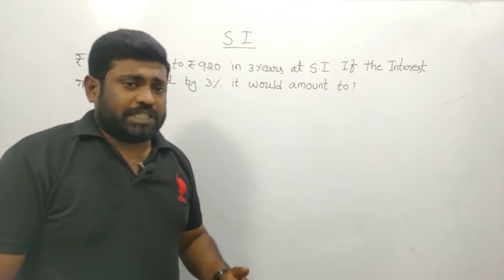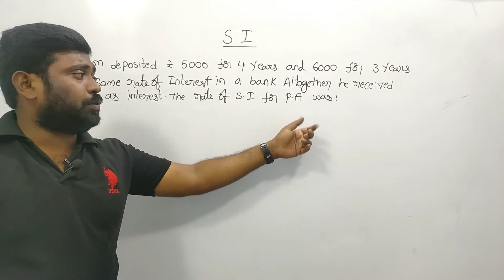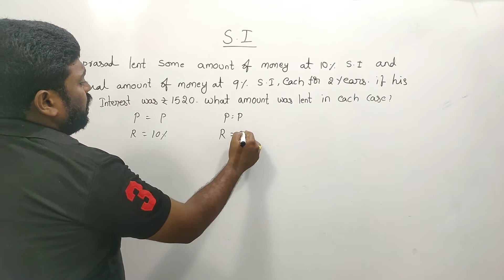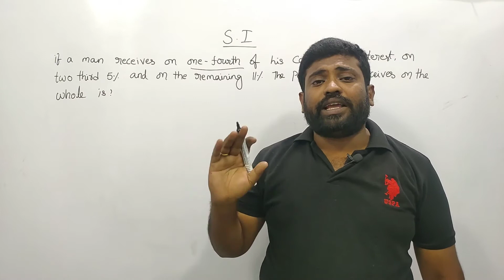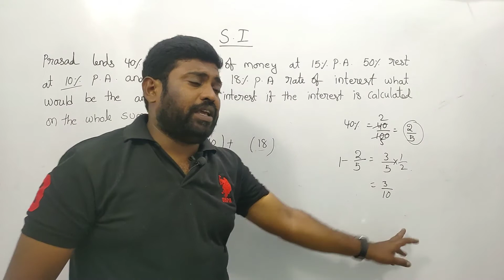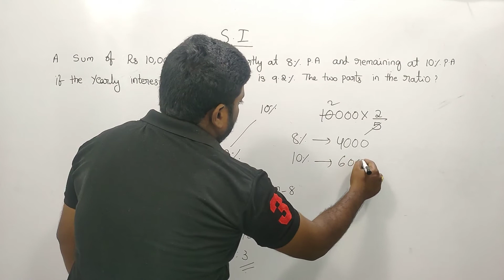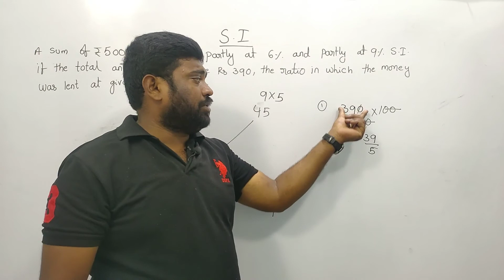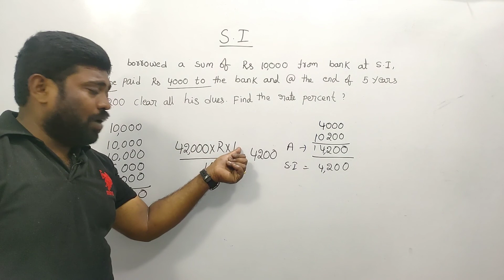simple interest part 2-done